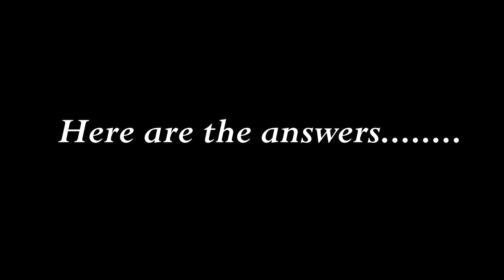Quiz Esther 1 & 2